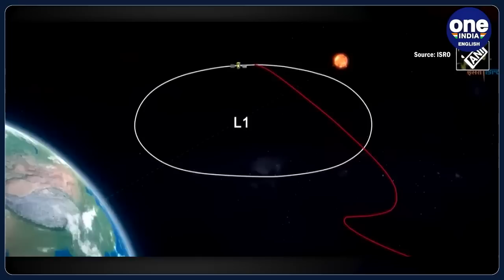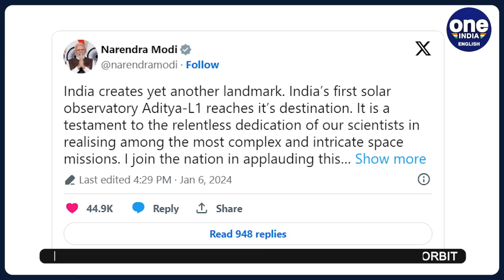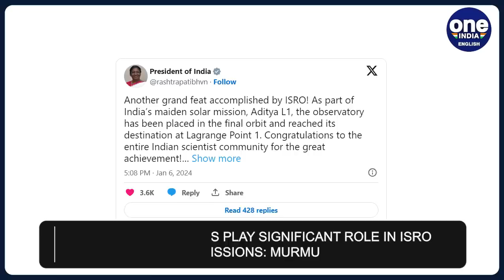Aditya-L1 successfully enters final halo orbit; ‘yet another landmark,’ says PM Modi | Oneindia News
Aditya-L1 was successfully inserted into the Larange Point 1, one of the five locations in the Earth-Sun system where the gravitational effects of the two roughly cancel each other out.